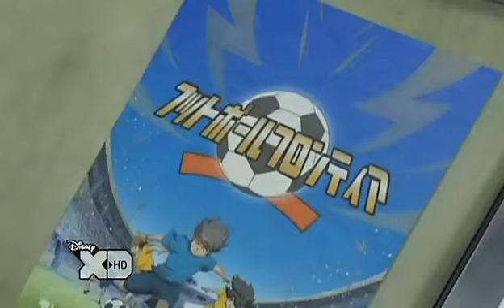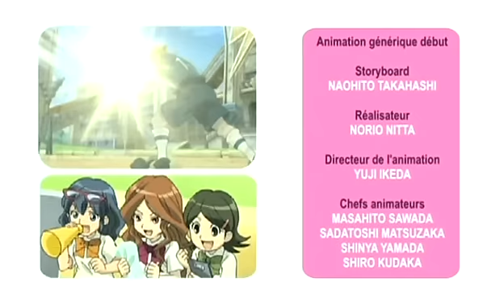Inazuma Eleven S3 93 - Le Combat des Manchots Empereurs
Mon Twitter : @LaPetiteLoulou
Mon Skype : Loulou-Albajoue